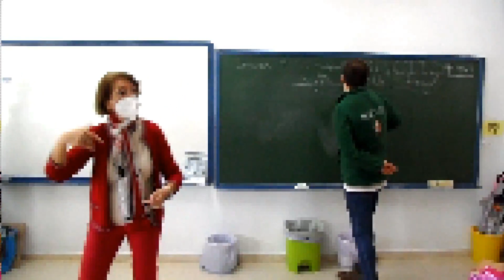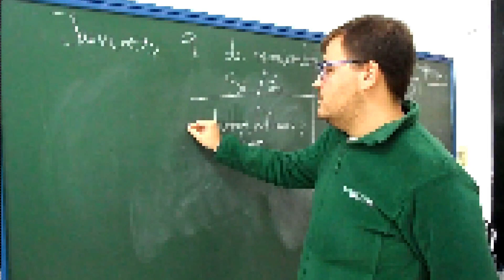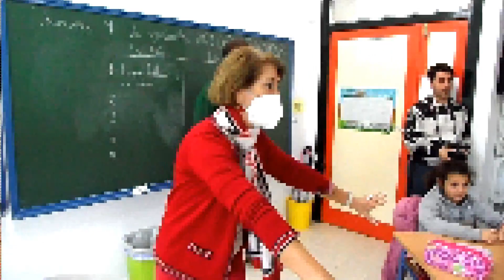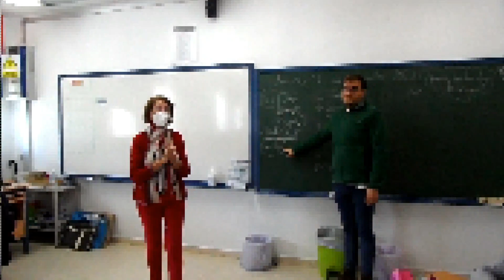DOCENCIA COMPARTIDA EN LAS AULAS ORDINARIAS 1. CEIP DIVINO SALVADOR. CORTEGANA.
Unas pinceladas de la docencia compartida en las aulas ordinarias, en el CEIP Divino Salvador. Las imágenes están pixeladas.